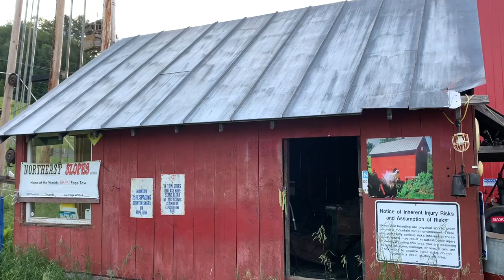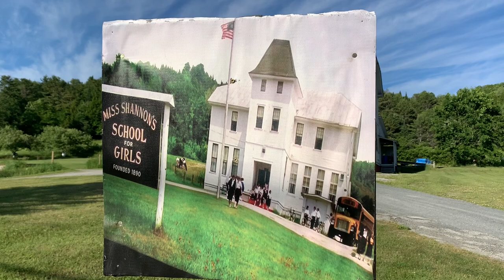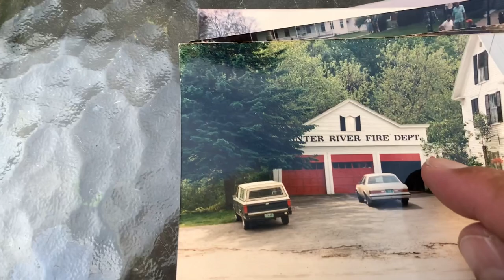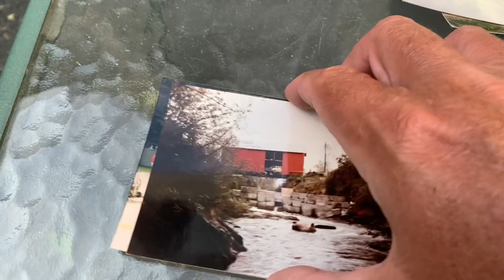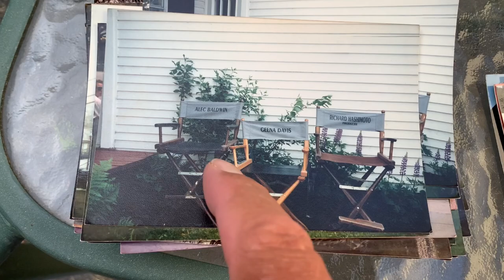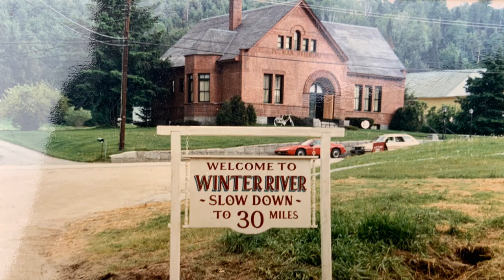“BEETLEJUICE" Filming Locations - Then & Now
These are the filming locations that were used in East Corinth, Vermont for the movie "Beetlejuice." I have also included some behind-the-scenes photos that were shared with me as a bonus features for this video.

Beetlejuice Chapters:

0:00 East Corinth, Vermont (Winter River)
0:37 Flyover Scene of Winter River
1:48 Locations Matches - Then & Now
2:31 The Maitland’s House Location
4:54 Road & Bridge in Winter River
5:36 Adam & Barbara say high to Ernie
6:29 The Fire Station
6:53 Maitland Hardware
7:42 Adam Talking to Bill the Barber
8:36 The Covered Bridge Accident
11:39 The Covered Bridge Today
14:18 Miss Shannon’s School For Girls
15:43 The Cemetery
17:23 The Library
18:11 The Fire Station and Movie Props
22:22 Pictures From The Movie Production!
25:12 Ending Credits